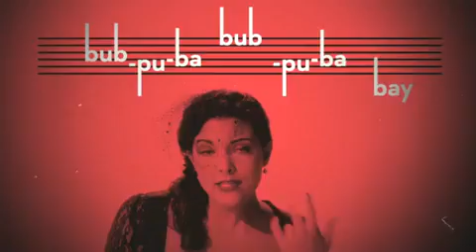Caro Emerald - Back It Up......